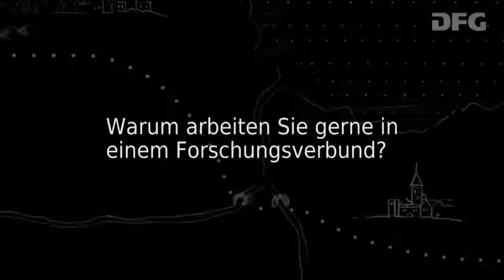Richtig oder falsch? Prof. Dr. Rainer Bromme; PD Dr. Marc Stadtler - Besser gemeinsam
Ob Stammzellforschung, Gen-Mais oder Grippeimpfung – im Internet können wir uns zu kontroversen Themen informieren. Doch oft stoßen wir dort auch auf widersprüchliche Antworten. Wie sollen wir entscheiden, was richtig ist, und uns eine Meinung bilden, wenn wir kein oder nur wenig Vorwissen zu einem Thema haben?